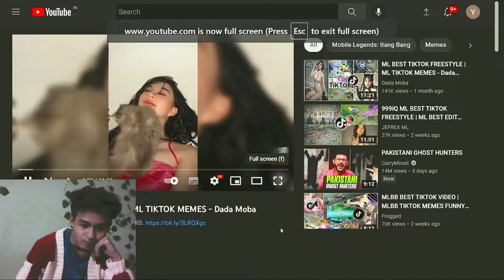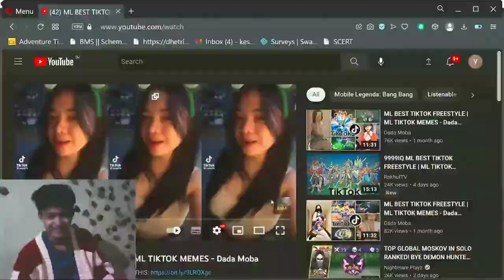THIS MLBB TIKTOKS GETS BETTER: PART2 | REACTION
second YT channel:Pusio Fam official